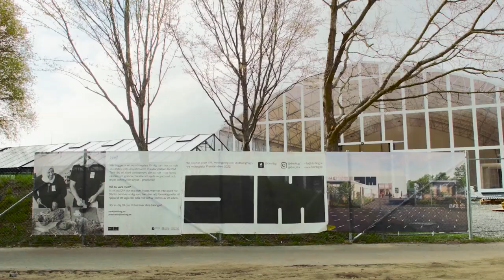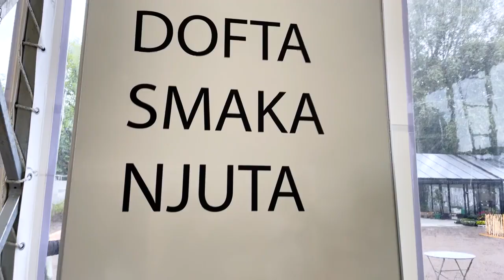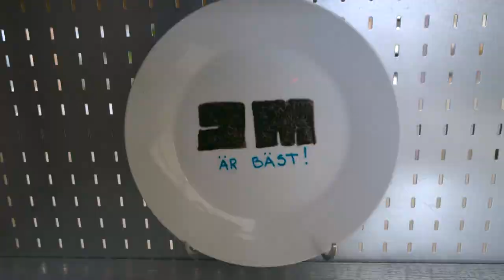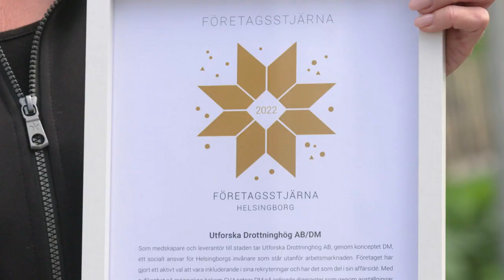Sustainable business models, DoMore in Helsingborg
DoMore is a meeting place in Helsingborg where IKEA
explores sustainable business models and community
engagement together with the city. DM, also known as “Do More,” began as a project running as part of IKEA Festival during Helsingborg’s H22 City Expo. One of the objectives was to help people from socially and financially vulnerable groups, including refugees and those who have been out of the workforce for a significant time, find jobs.